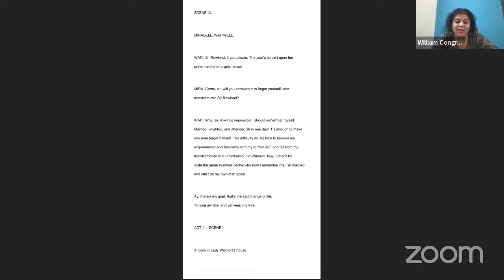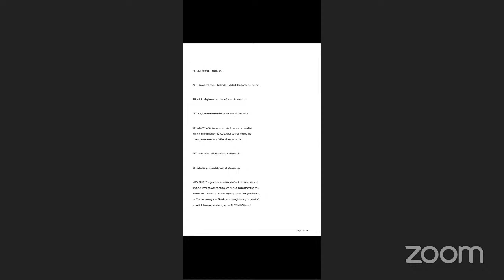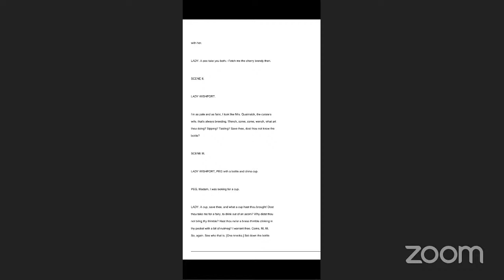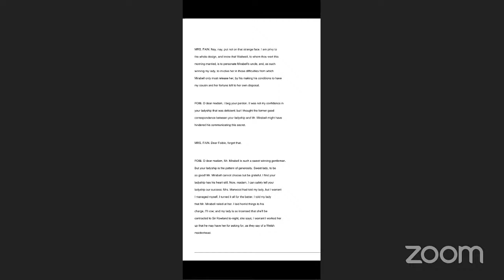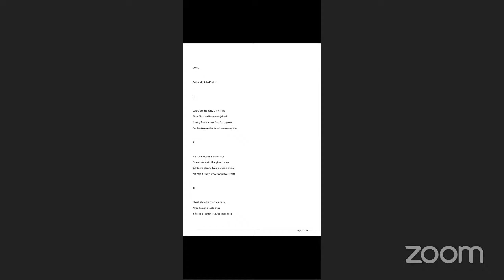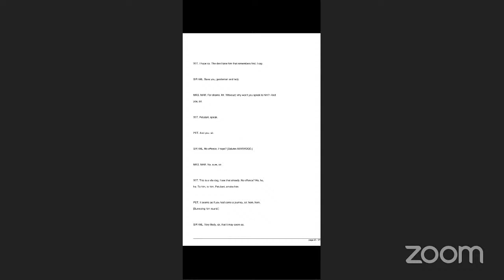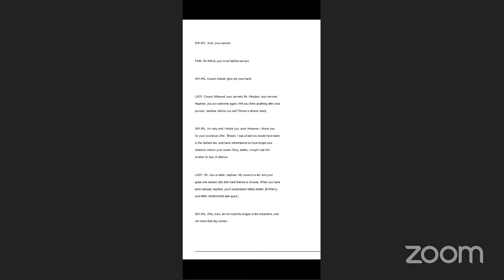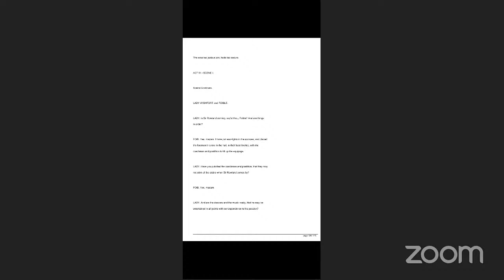TES Reading Club: The Way of the World, act 3 by William Congreve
To help you pass NTA UGC NET English, AP SET, K SET, WB SET, TN SET, HP SET, Karnataka Asst Prof KEA Exam, UPHESC exam, and other exams in English literature